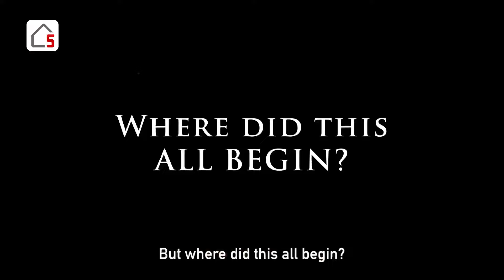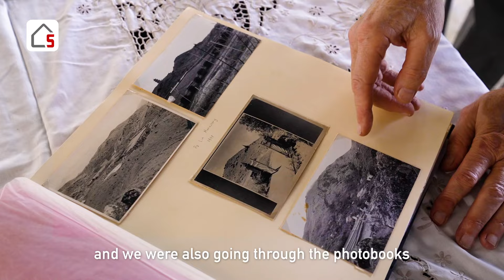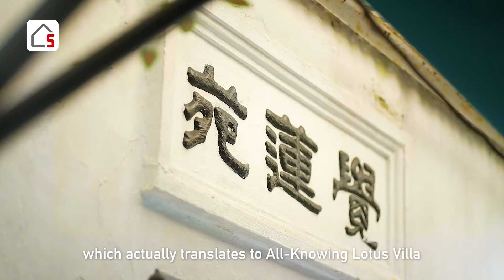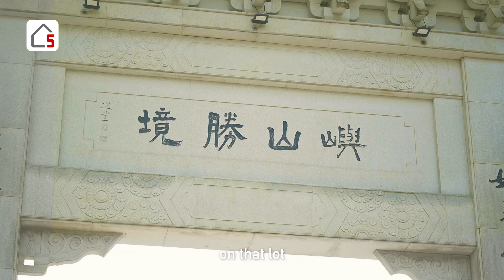A Historic 1920 Villa in Hong Kong! 58,000 sq ft home tour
Today on Squarefoot, we explore the All-Knowing Lotus Villa, a historic English-style home located on South Lantau’s Ngong Ping Plateau. Surrounded by lush greenery, it offers breathtaking views of Lantau’s iconic Big Buddha. The villa sits on one of three lots, totalling 58,000 square feet, which was once home to Hong Kong’s first and only tea plantation, established in 1947 and now defunct.

The villa’s origins date back to 1920, when it began as a nunnery for three nuns who tragically lost their lives during the war. With its close proximity to Po Lin Monastery, the home’s early history is deeply tied to Buddhism. In 1947, the land was acquired by Brook Bernacchi, an English lawyer, politician, and the first Westerner to settle on Lantau.

Through the wrought iron gates, a long path leads you through sprawling gardens, featuring a swimming pool, vegetable garden, croquet lawn, and various seating areas—ideal for large gatherings or family relaxation.

The house showcases a whitewashed exterior with classic doorframes, exuding a charming English cottage style. Priced at HK$118 million, the villa offers six bedrooms and three bathrooms across 2,538 square feet.

The living area boasts sloped high ceilings and an original working fireplace, perfect for cosy evenings at home.

Adjacent to the living room is a study, featuring Brook Bernacchi’s original wooden desk, an elegant piece neatly placed against the wall. Curved windows offer delightful views of the garden and create a quiet alcove, ideal for relaxing in an armchair.

The study connects to a spacious ground-floor bedroom, easily accommodating a queen-size bed, with two large windows providing serene green views and a wall-mounted TV. The bedroom also includes an ensuite bathroom.

A second entryway from the living room leads to the formal dining room, adorned with oriental accents. A glass door fills the space with natural light, and can be opened to let in fresh air—perfect for enjoying a cup of tea.

Toward the back of the house is a traditional-style kitchen. The brick L-shaped counter provides ample workspace, while the space exudes a rustic charm. A modern electric stove and oven ensure convenience, while a quaint white kitchen island creates a cosy spot for casual afternoon snacks, blending old-world charm with contemporary ease.

A winding staircase leads to the first floor, where the remaining five bedrooms and two bathrooms are located.

One of the bedrooms holds literary significance, as British writer Richard Mason penned part of his 1957 novel “The World of Suzie Wong” here. The master bedroom, meanwhile, is connected to an outdoor terrace, offering a peaceful retreat.

Timestamps
0:00 Intro
1:56 Gardens
3:47 Exterior
5:12 Background
5:35 Living area
6:16 Study + bedroom 1
6:57 Dining area + kitchen
7:46 1/F bedrooms
9:29 Terrace
10:08 Finance
11:36 Amenities
12:04 Conclusion

Consultant: Camilla Larsson
Company: Habitat Property